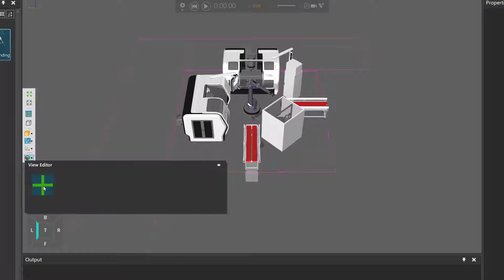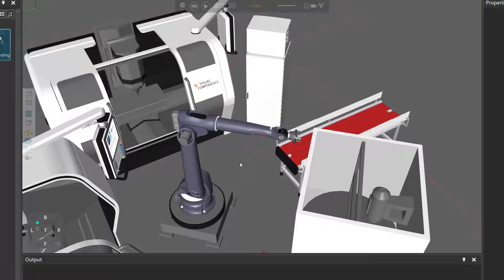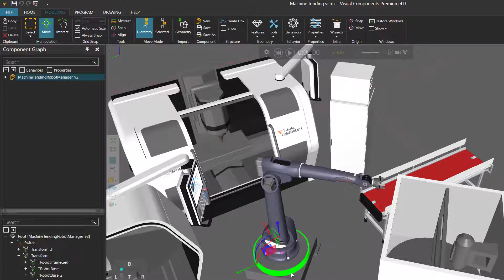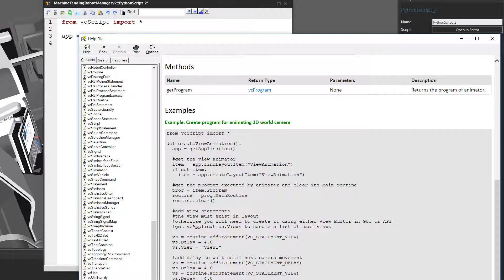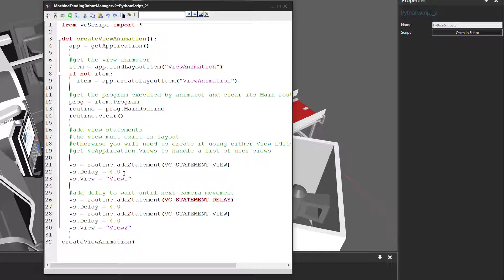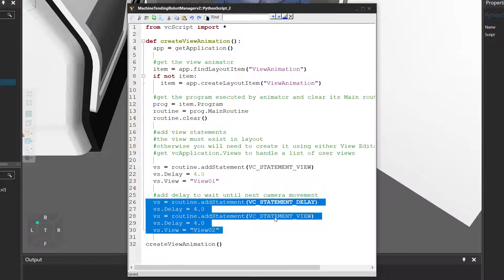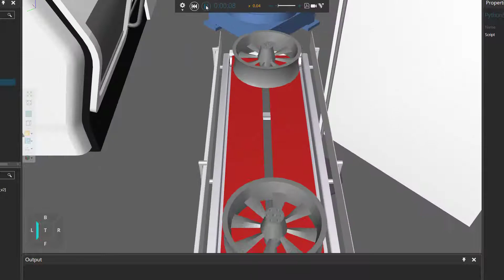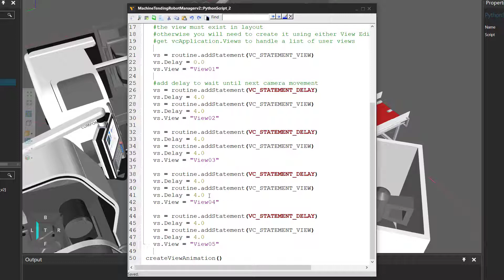Animate Camera Movements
This video shows how to create a program with Python API for moving the camera of the 3D world during a simulation.